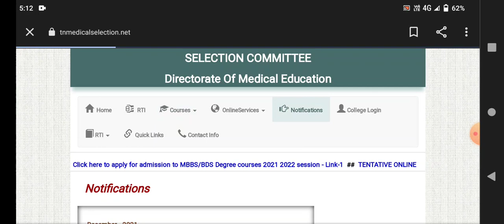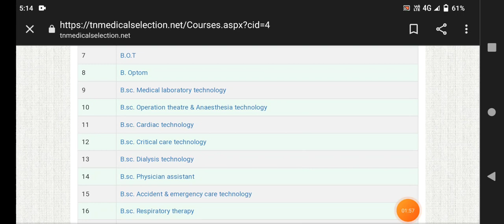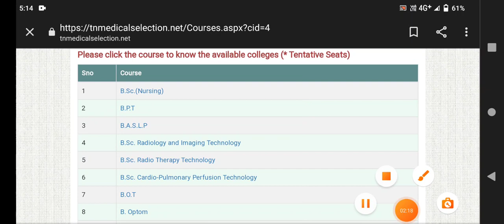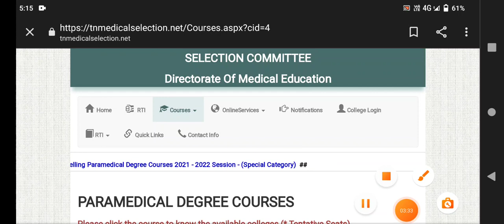TAMILNADU PARAMEDICAL 2021 COUNSELLING PROCESS BEST CHOICE FILLING 💯 ALL MUST WATCH 💯 SUBSCRIBE 🔔